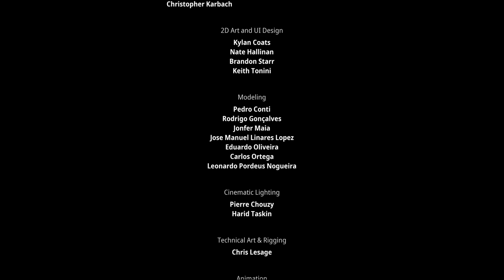O ÚLTIMO BOSS E FINAL DE KENA: BRIDGE OF SPIRITS [ PS5 Playthrough - 4K 60FPS ]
Este jogo foi cedido pela @EmberLab para que pudéssemos trabalhar. Muito Obrigado!

🔻🔻 SEJA MEMBRO 🔻🔻

🔻🔻 CONECTE-SE COMIGO 🔻🔻

Kallil Augusto